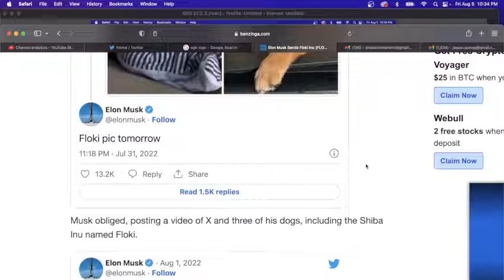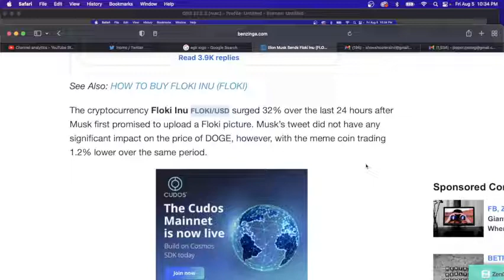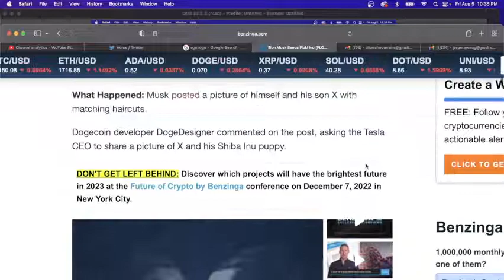FLOKI INU SURGES WITH HELP FROM ELON MUSK TWEETS